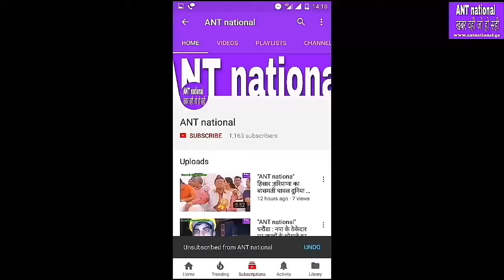वाल्मीकि ने प्रशासनिक अधिकारियों के साथ चांग में सीएम के कार्यक्रम स्थल का किया दौरा ।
"ANT national" खबर वही जो हो सही,बवानी खेड़ा : वाल्मीकि ने प्रशासनिक अधिकारियों के साथ चांग में सीएम के कार्यक्रम स्थल का किया दौरा ।
विधायक बिशंभर वाल्मीकि ने हलके में 15 तारीख को सीएम मनोहर लाल के प्रस्तावित दौरे को लेकर बिजली निगम के एस सी एसएस सांगवान, एक्सईएन संजय रंगा, जनस्वास्थ्य विभाग के एसडीओ बलवान शर्मा के साथ मिलकर कार्यक्रम स्थल का निरिक्षण किया। विधायक ने अधिकारियों को सरपंच देवेंद्र कालरा व ग्राम पंचायत के सहयोग से सभी तैयारियां मुक्कमल करने के निर्देश दिए